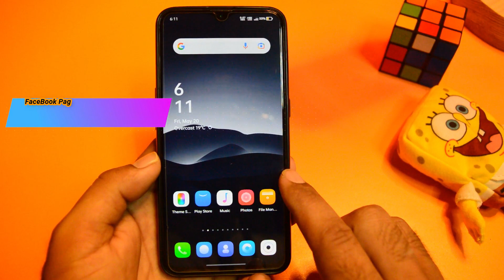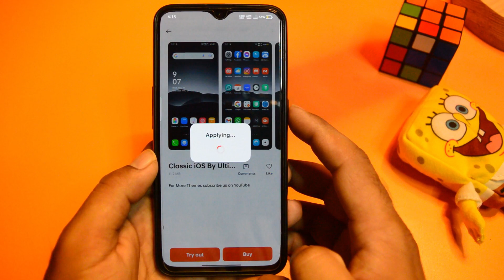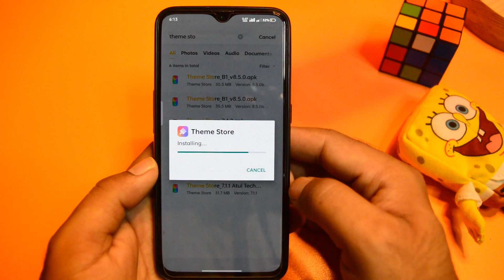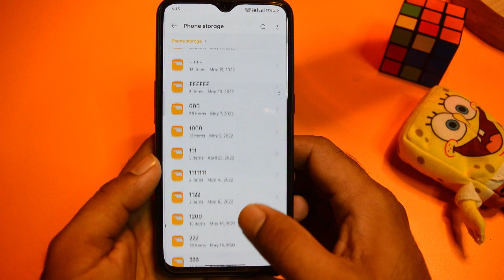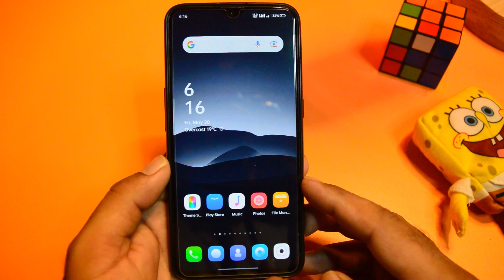Classic iOS Theme For Oppo And Realme|| Multi Lockscreen|| Oppo Themes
Theme link..
Realme UI 2.0 & Color OS 11